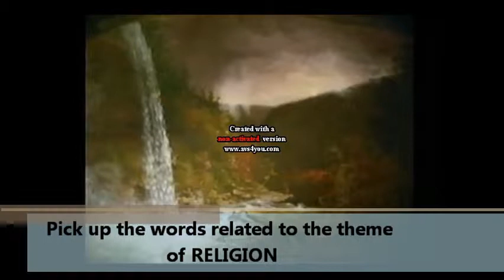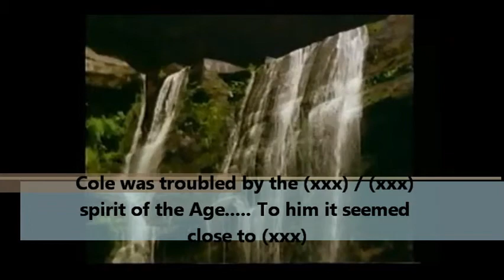MYTHS AND HEROES - PAINTING THE AMERICAN WEST - THOMAS COLE